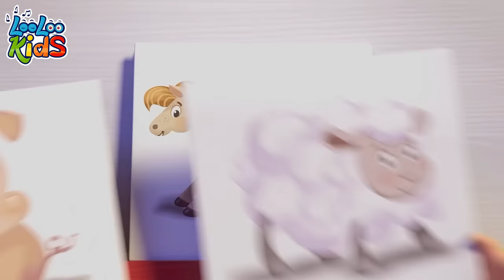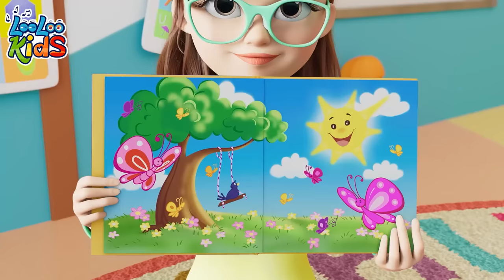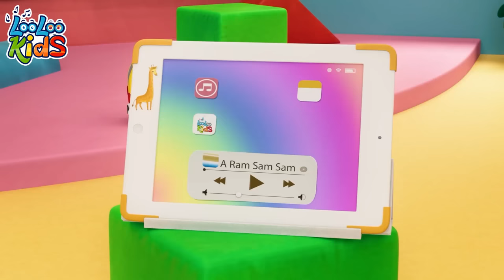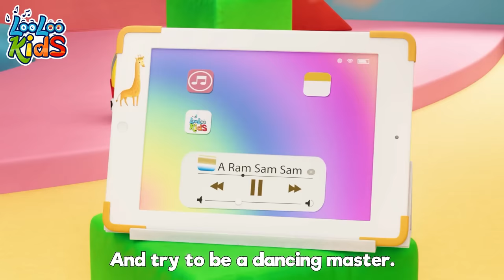Musical Instruments and When I`m Upset | Children's Song and Nursery Rhymes from LooLoo Kids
Welcome to our whimsical world of children's songs and rhymes! We're absolutely delighted to have you here, and we extend a warm invitation to you and your little ones to join us on a musical journey filled with the enchantment of nursery rhymes, kids' songs, learning melodies, daily life activities for kids, and exciting hobbies. Let's explore the magic of "Musical Instruments" and discover the heartwarming tune of "When I'm Upset" together! Our channel specializes in turning the ordinary into extraordinary with songs that make daily routines a joy. From morning rituals to bedtime stories, we've got the perfect tune for every moment. Dive into the world of creativity with our hobbies for kids, where imaginations run wild. Whether it's crafting, drawing, or science experiments, the fun never stops!  "Musical Instruments" will introduce your little ones to the magical world of sound. From the tinkling piano to the twanging guitar, we'll explore the symphony of life! And when emotions run high, "When I'm Upset" is here to soothe the soul and let your children know it's okay to feel their feelings. 🌦️❤️

Thanks for choosing us as your children's musical companions. Until next time, keep singing, learning, and making beautiful memories! 👋🎁🌟

Musical Instruments Lyrics

If I had a little violin,
I would like a little violin,
And I'd really like to play
Lovely music every day.

Diri-diri dum, dum, dum, dum, dum,
I would really like to play

If I had a trumpet of my own,
I would like a trumpet of my own,

If I had a pretty little drum,
I would like a pretty little drum,

If I had a shiny golden bell,
I would like a shiny golden bell,

If I had a little tambourine,
I would like a little tambourine,

Oh, how many instruments we know,
Piano, clarinet, flute and banjo,
And we'd really like to play

We would really like to play